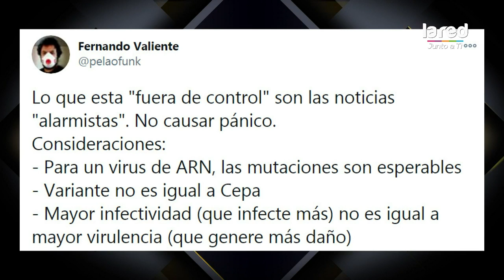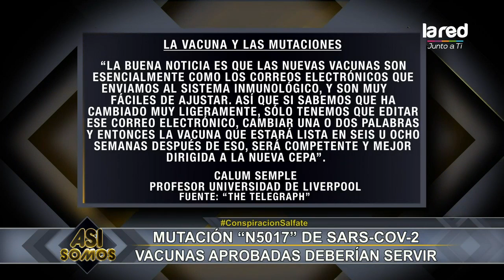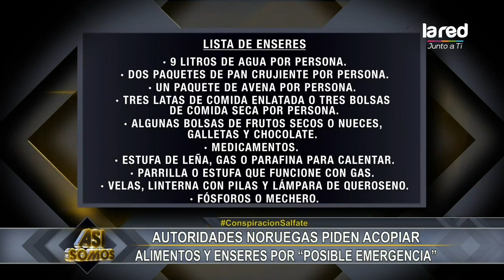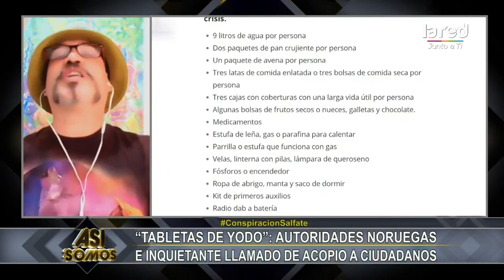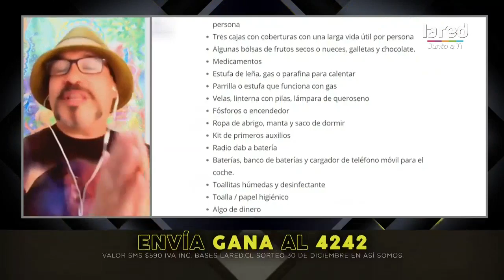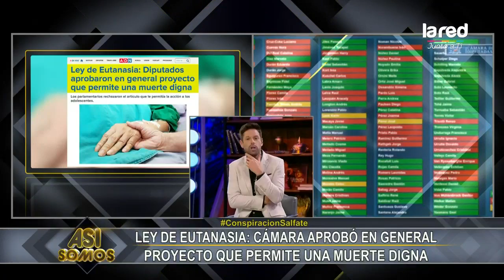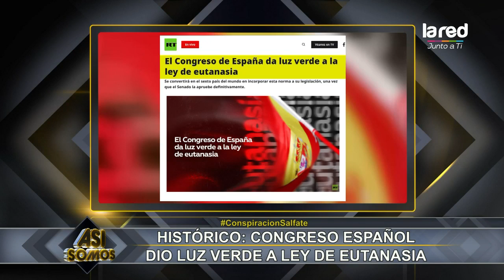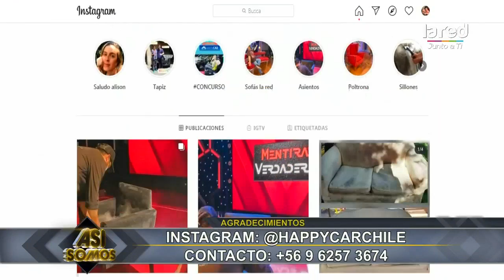Así Somos Programa Completo Lunes 21 de Diciembre 2020